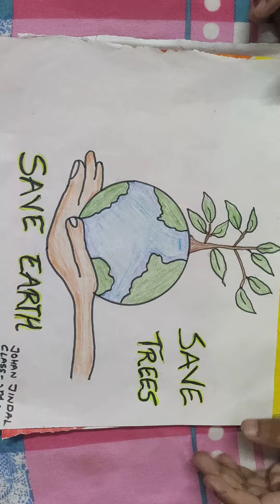MY ART CREATIVITY|| FUNNY || DRAWING||JOHANKUSHIKA